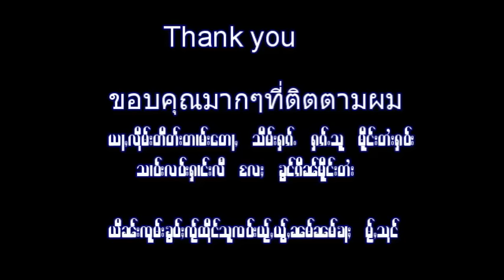นอ้งแป้งพาไปทานข้าวซอยน้อยที่บ้านสาวงามหนองเงิน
Welcome to Shan village in Keng Tung and try Shan traditional foods with Beautiful grils